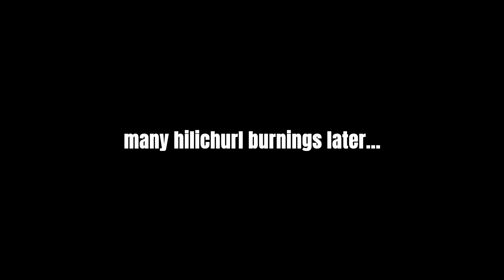The Beginning of the SPEARS ONLY Account | Genshin Impact Polearms Only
So I decided to start a spears only account due to zhongli's rerun banner and with him being one of the most broken shielders in the game. I mean he is an archon after all. Anyways, enjoy!